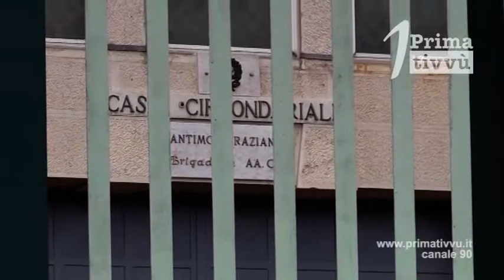Carceri. Sequestrati cellulari nelle strutture di Avellino e Secondigliano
In una nota del Sappe, il segretario Nazionale Fattorello denuncia l’avvenuto sequestro ad opera degli Agenti Penitenziari di telefoni cellulari, 2 nel Carcere di Secondigliano, 9 nella casa circondariale di Avellino.